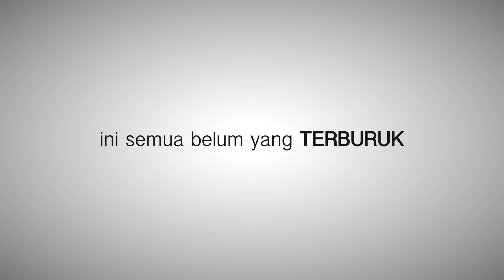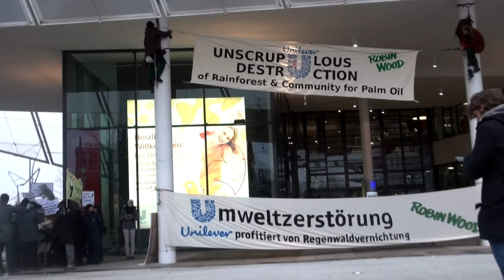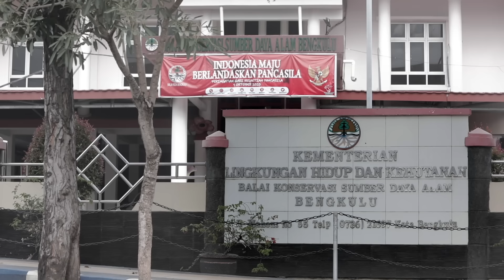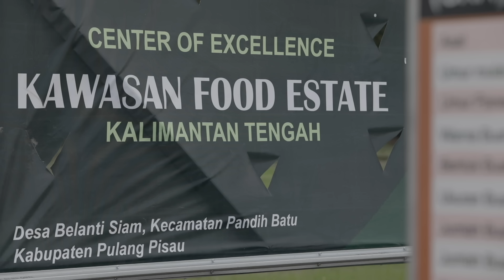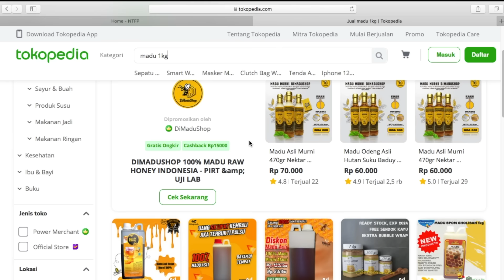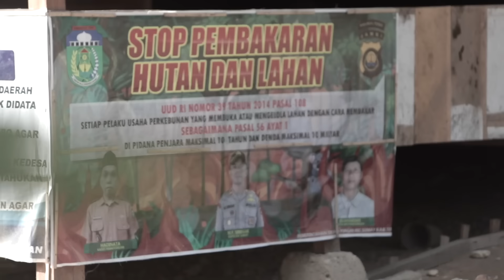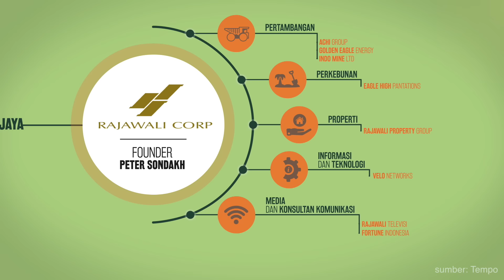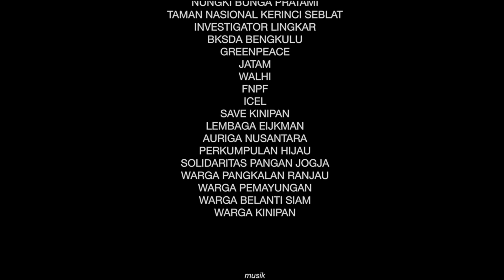KINIPAN (Full Movie)